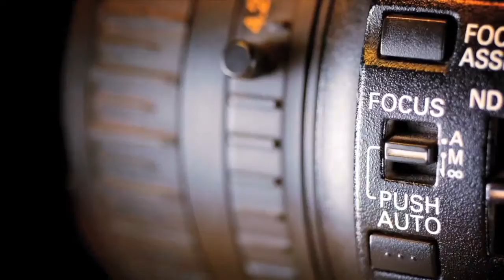Y A T R // SE01EP06 // THE OTHER BIRD